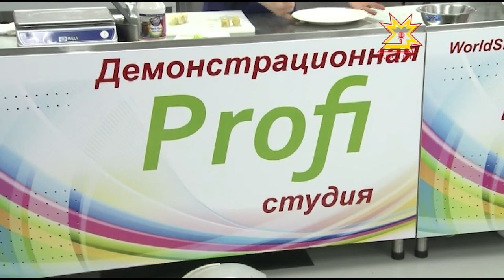Полгода чебоксарские студенты провели во Франции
Там они не отдыхали, а работали поварами— стажировались в лучших ресторанах.  Чему научились студенты в одной из столиц гастрономического туризма - расскажет Юлия Важенина.